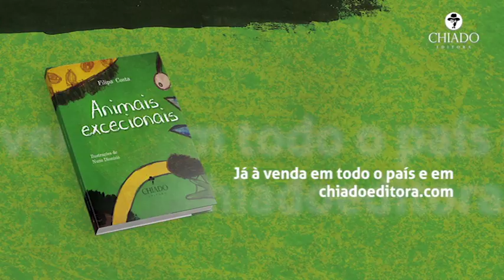Spot publicitário da obra "Animais Excecionais", de Filipa Costa